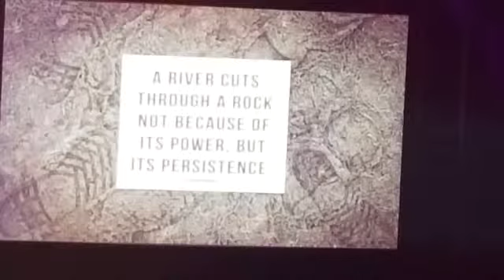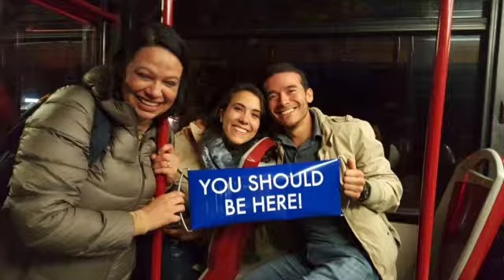Bootcamp in Rome, Italy 2016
What a wonderful trip to Italy and with such great friends! So much learning, working and having fun! I definitely should be here!